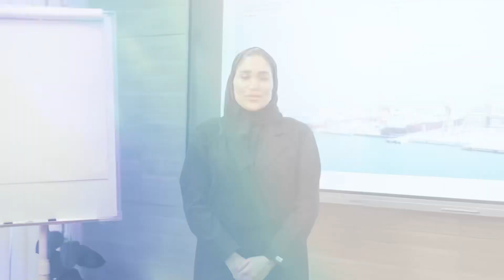Happy International Women’s Day 2024| Nakilat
On International Women's Day, we salute the remarkable women who shape our success with their talent and commitment. Here's to honoring their achievements and continued empowerment! Happy International Women’s Day.

في اليوم العالمي للمرأة، نحتفي ونقدر دور كل موظفاتنا في مساهماتهم في  تحقيق أهداف ناقلات. تحية لكم جميعا في هذا اليوم